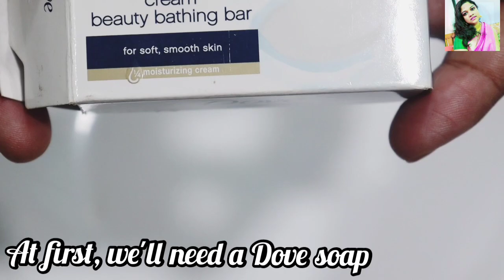Korean Rice Creamদিয়ে ফর্সা হবার প্রস্তুতি|দ্রুত ফর্সা হওয়ার সহজ উপায়|Skin Whitening Home Remedies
🛑Korean Rice Cream দিয়ে ফর্সা হবার প্রস্তুতি চলছে দ্রুত ফর্সা হওয়ার সহজ উপায় || Skin Whitening || Home Remedies Skin lightening ||How to Get Fair Skin || Skin whitening brightening face pack || Get Fair Skin in 20 Minutes
✅3). Join our Facebook Page -
✔a). Afrin's Cook -
​✔b). Bondhuter Misti Bondhon -